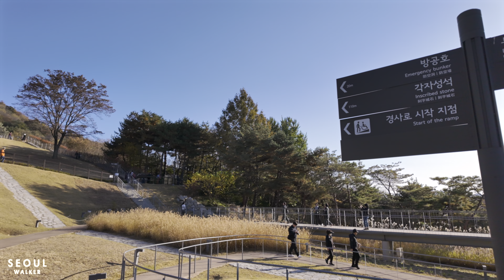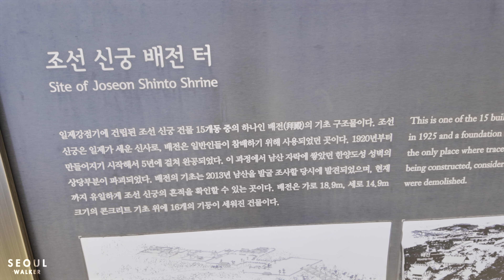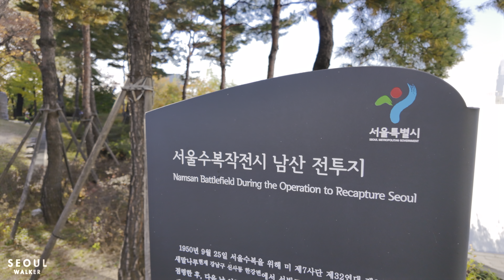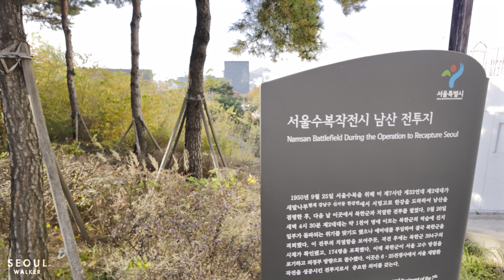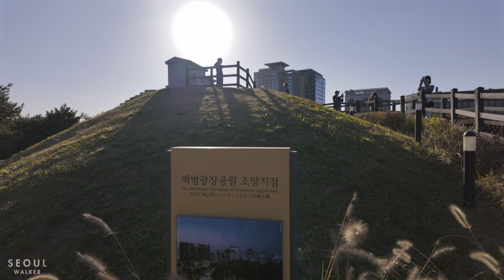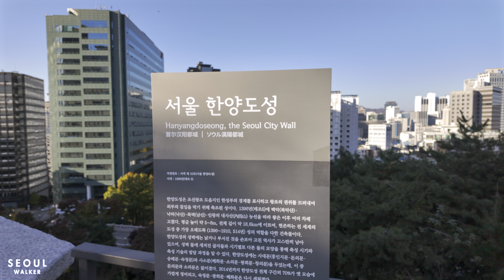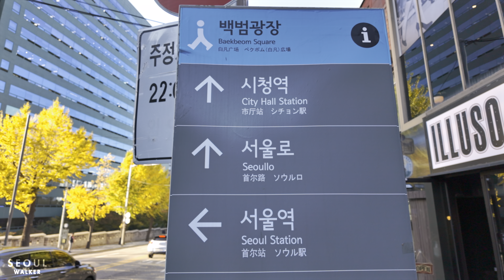Walking Along Namsan Seoul Tower And The Beautiful Autumn Foliage Trail | Korea Travel 4K HDR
Filmed: Thursday, November 2, 2023, 3:00PM KST
Weather: Sunny ☀️
Temperature: 25℃ / 77℉ 🌡